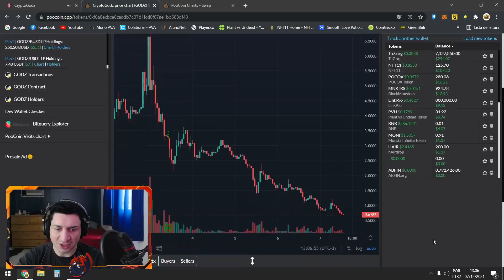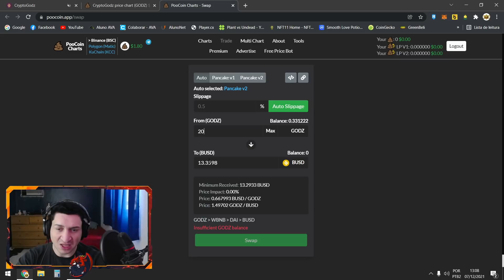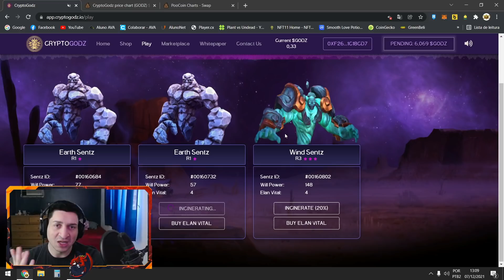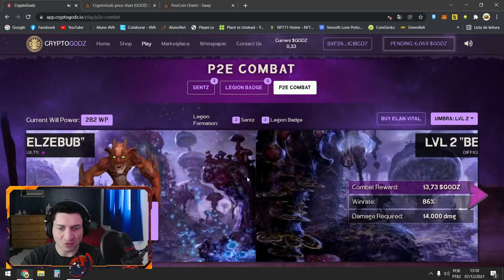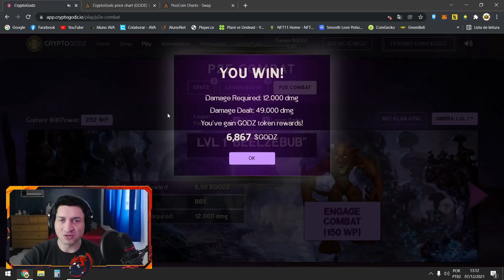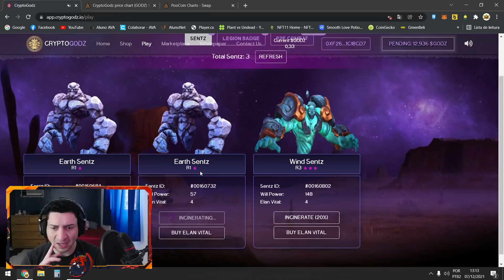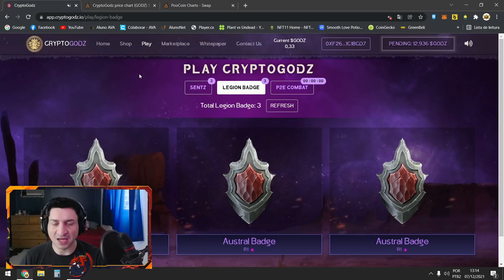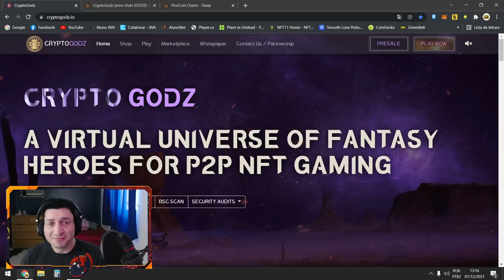CRYPTO GODZ: COMO TA O JOGO ATUALMENTE - TOKEN CAINDO PORÉM - GAMEPLAY - CRYPTO GODZ NFT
Salve, Salve rapaziada! Nesse vídeo você vai conferir um vídeo mais explicativo sobre o projeto e tudo mais, o token continua caindo mas muitos outros estão caindo também, vamos continuar mostrandoa situação do jogo pra ajudar a todos de alguma forma. Eu vou dar minha opnião sobre o mesmo, façam suas análise e me digam aqui nos comentários sua opnião.

Se você gostar desse vídeo, não se esquece de se inscrever nesse canal e ativar o sininho para receber os meus novos conteúdos, aproveita também e já deixa o seu gostei que me ajuda demais!